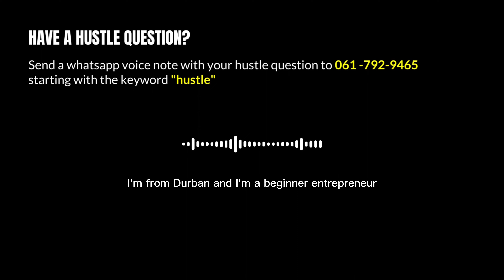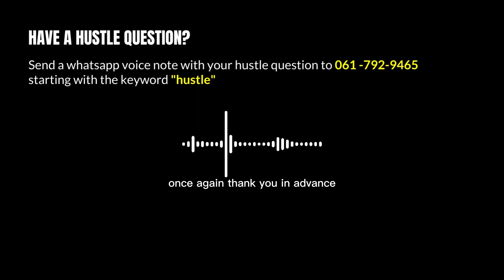HOW TO GET MORE CUSTOMERS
In this episode of THE HUSTLE Justin drops some hard truths about advertising, marketing and getting new customers and highlights why most businesses are getting it wrong when it comes to ensuring they have a steady stream of new business.

From advertising, to actively turning prospects into customers this podcast is required listening for anyone who is serious about getting more customers and making more money with their business.